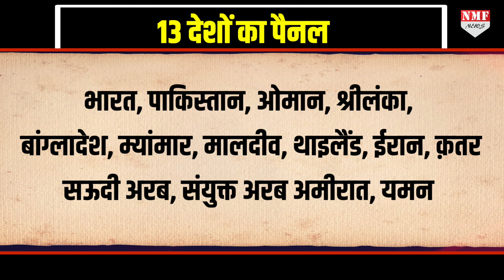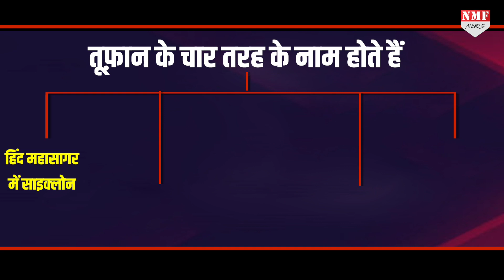Biparjoy: तबाही मचाने वाले इस महा तूफान के नाम का मतलब ही है इतना खतरनाक कि आपके उड़ जाएंगे होश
चक्रवाती तूफ़ान बिपरजॉय गुजरात में तबाही के निशान छोड़ गया है….काफ़ी ख़तरनाक रूप ले चुका है…..मुंबई, गुजरात, केरल में इसका असर साफ़-साफ देखा जा सकता है, लेकिन क्या आप जानते हैं कि इस तूफ़ान का बिपरजॉय कैसे पड़ा नाम? क्या है बिपरजॉय का मतलब?

NIVEDITA
kk